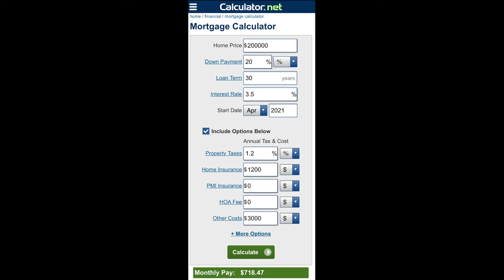Por qué es el momento perfecto para comprar bienes raíces AHORA MISMO?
Si mi contenido les resulta útil, conviértase en un miembro del canal y por favor comparte mis videos!

Mi objetivo es motivar a los emprendedores que se puedan dedicarse a tiempo completo a hacer lo que aman y generar un impacto a través del poder de los videos.